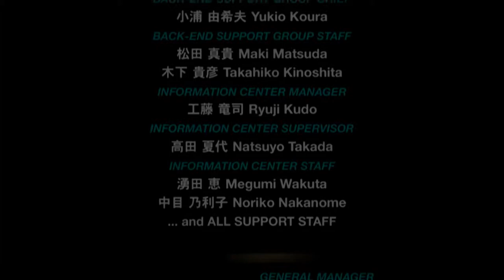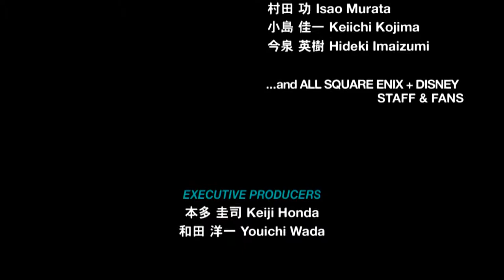KH Re:COM-057 リク編 B1F アンセム2回目[プラウド]【終】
08:52 アンセム2回目(B1F 忘却の城)
アンセムはストック技の発動が速いので、画面右上のアンセムのカードストックが3枚そろってたらこちらは「0」をいつでも出せるように準備しておくといいです。
通常のカードもストックしたカードなどでブレイクしつつ攻撃。

おまけのスタッフロールは無音です(脳内で「光」を流してください)
Dレポート達成率が99%止まりですが、ブラックルーム作るのを忘れていたので、この後作成してブラックファンガスを倒し、100%になりました。
（セーブデータに残っているソラ編はスタンダードの物です。この後プラウドでプレイしたのが本動画です。）

PS4「KINGDOM HEARTS HD1.5+2.5 ReMIX」より「KH Re:CHAIN OF MEMORIES」
難易度：プラウド、リクLv49